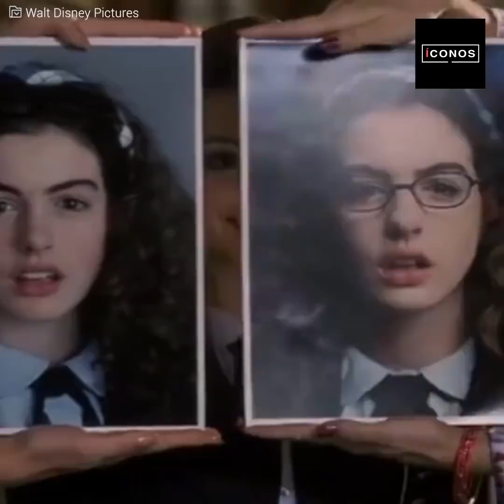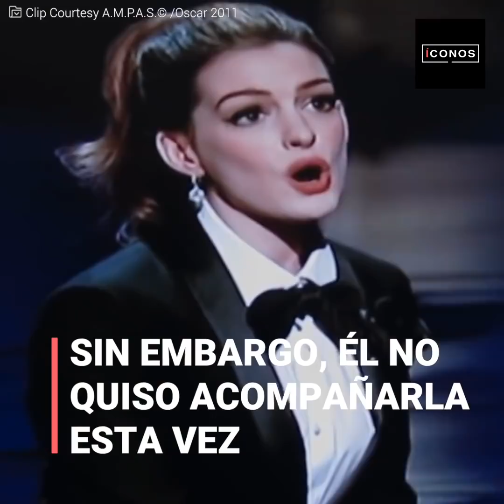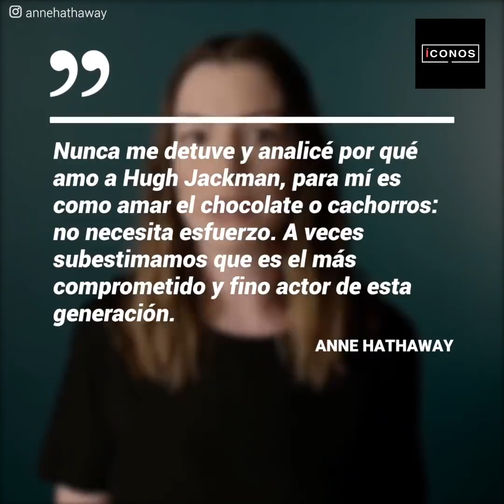La razón del “desprecio” de Anne Hathaway hacia Hugh Jackman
“Eres un idiota”, le cantaba Anne Hathaway a su colega Hugh Jackman en 2011 frente al mundo entero. La razón: una traición que ella no pudo dejar callada, y que el intérprete de Wolverine de “X-Men” sabría reponerla de la mejor manera ese mismo año.